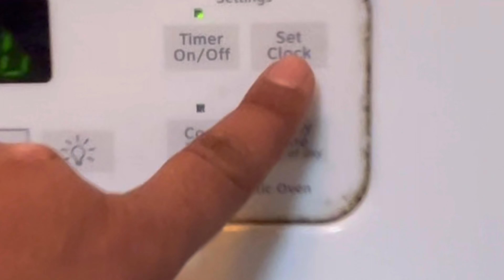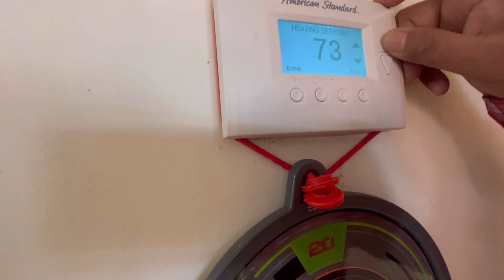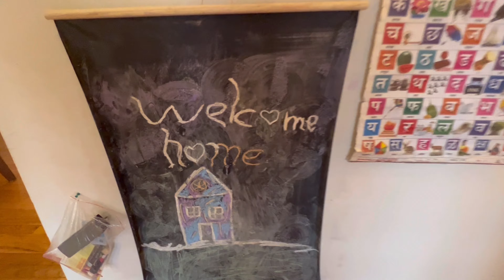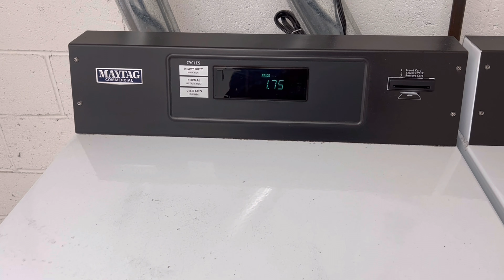HOME TOUR |आमचं अमेरिकेतील घर| Our Rented Apartment in USA🇺🇲|अमेरिकेतली लाकडी घरे कशी असतात🏘️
अमेरिकेतील लाकडी घरे का असतात? बर्फात घरे गरम कशी राहतात?आतून कशी दिसतात? घराचे भाडे किती आहे? या सर्व प्रश्नांची उत्तरे व
अमेरिकेत आल्यावर घर कसे शोधावे याबद्दल थोडीफार माहिती !

Zillow App